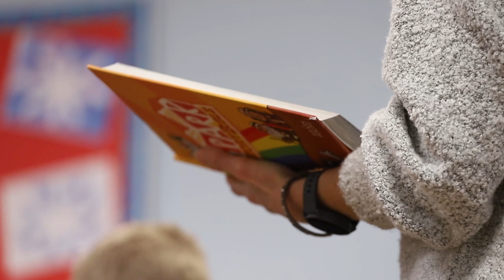Bethel Teacher Promo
What is it like to be a sunday school teacher at Bethel Lutheran? Here is a glimpse.